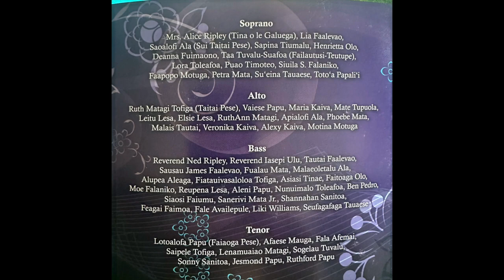FAGATOGO CCCAS 2010 - "Ua fai mai nei le Tusi Sa"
All music composed and/or arranged by Mr. Lotoalofa Jr. Papu of Fagatogo CCCAS.

"PESE MALIE STUDIO" DO NOT OWN MUSIC COPYRIGHTS.

I recorded, mixed, mastered, and produced this CD in 2020 for this beautiful choir.

I'm based in Anchorage, Alaska.
I produce, record, mix, master all types of music.
I also do video production for church services, music videos, etc.